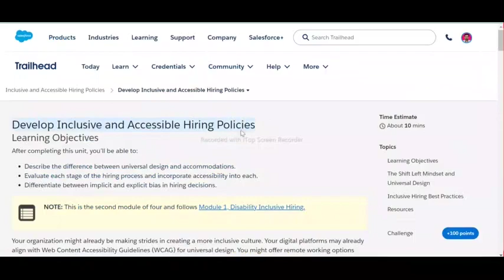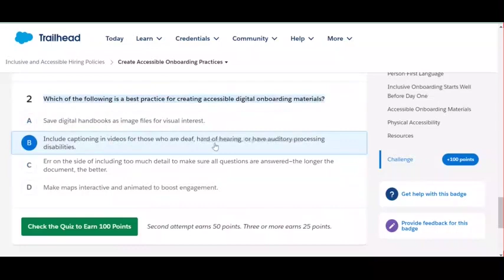Inclusive and Accessible Hiring Policies | Salesforce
Develop Inclusive and Accessible Hiring Policies
Create Accessible Onboarding Practices
Support Employees with Disabilities